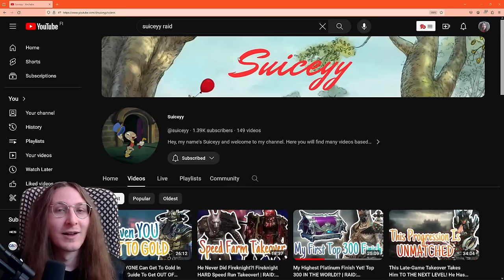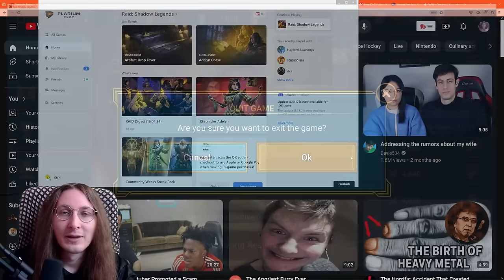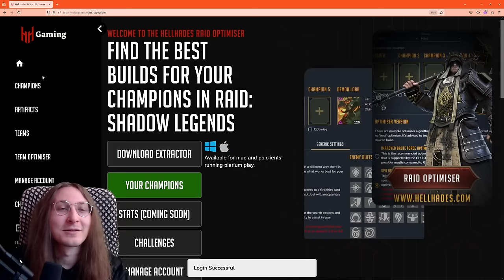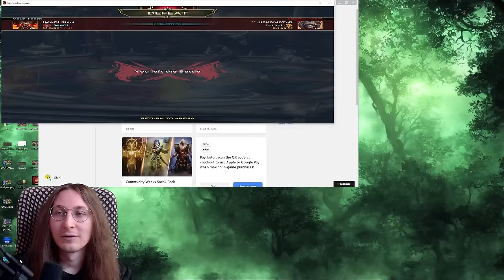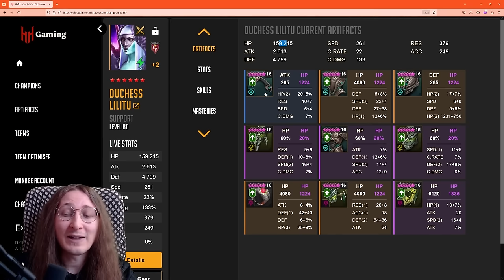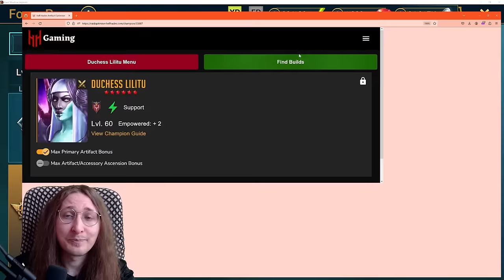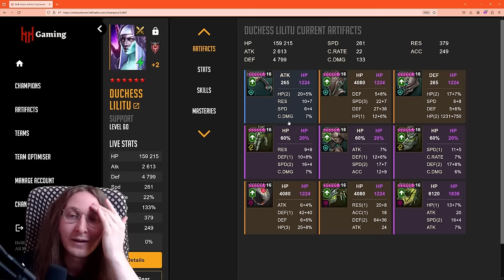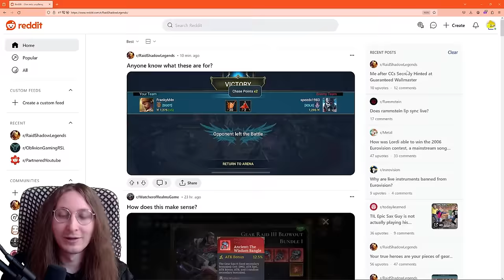Taras Meta Is Officially Over? Feasting Live Arena With Worlds Strongest Rotos - Raid Shadow Legends